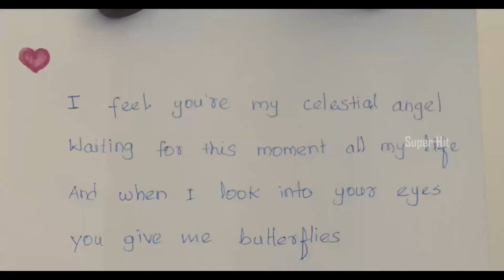Sivakarthikeyan | Maria | Anudeep KV | Romance/Comedy Superhit Telugu Movie Scene | Super Hit